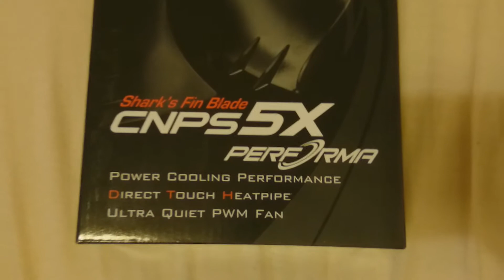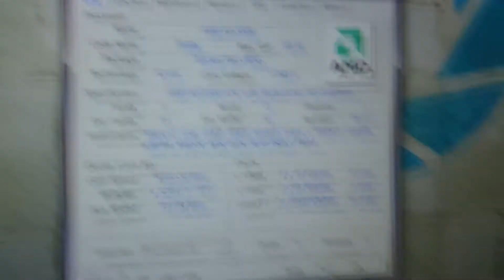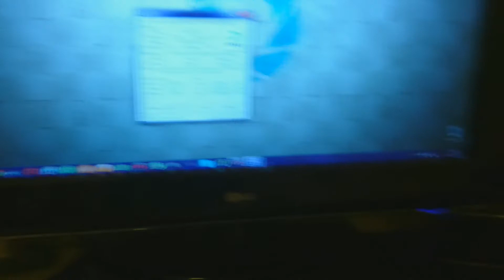Zalman cnps5x cpu cooler unboxing and overview - Best Budget Cpu Cooler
Temps never go above 60/65 Degrees anymore
during rendering of This video at 1080p temperature was at about 40/44 degrees, my overall thoughts is this is a very nice budget cooler.
both the cooper heatpipes and aluminum fins are pure (forgot to mention in the video)

My Rig:
AMD A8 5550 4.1Ghz (Zalman cnps5x)
8GB Kingston Hyper x 1600Mhz dual channel [2x4gb]
Asus F2A55-M LK Fm2 motherboard [mATX]
AMD Radeon 6770 1GB GDDR5 850mhz [OC to 895mhz]
OCZ Vertex 2 50GB SSD [boot & programs]
Seagate Pipeline 5900RPM 500GB HDD [Games,Videos ect]
TP-Link 300Mbps Wireless N Pci Adapter [added 2x5dbi antennas]
Zalman ZM-T1 Matx case
Novatech 750w 80plus bronze power supply [Modular]
3xFans [120mm intake, 120mm top exhaust, 98mm exhaust]